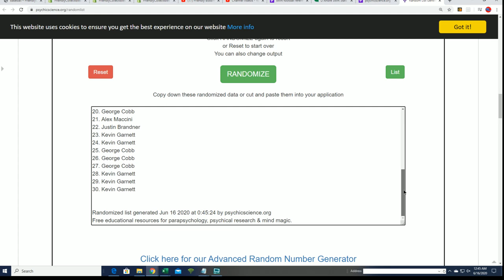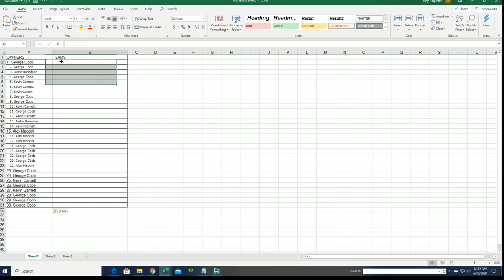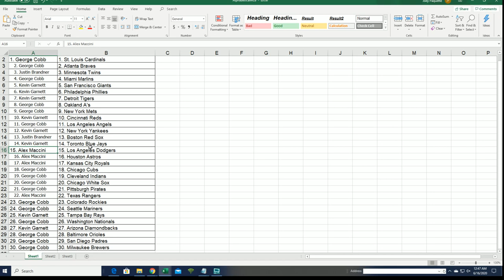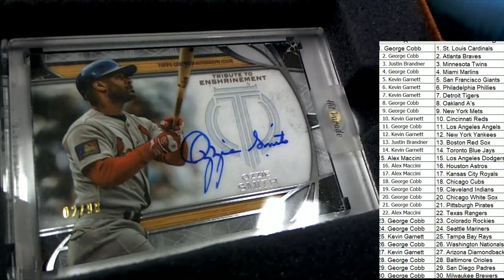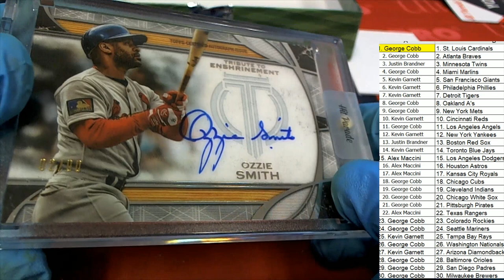2020 Hit Parade Baseball Limited Edition Series 14 ID SER14HPLIMBB112